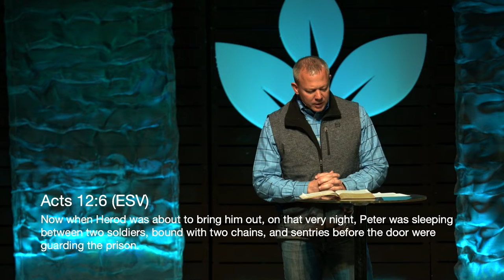Acts: Prayer for Ukraine (Acts 12)